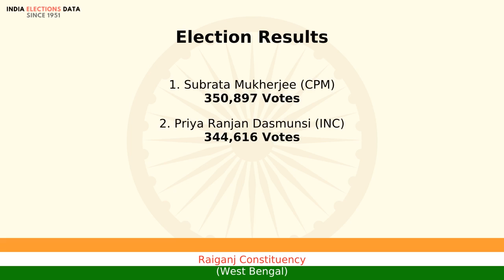Raiganj Constituency West Bengal loksabha Election Result 1998 Subrata Mukherjee CPM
loksabha election 1998 results, for Raiganj Constituency, West Bengal, where winner is Subrata Mukherjee, from political party CPM. Watch the video to know more information about other candidates, voters count, etc.